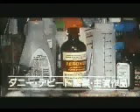日本映画予告編: 『マチルダ』 (1996)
ダニー・デヴィートは、ロアルド・ダールの小説を映画化したこの作品の監督を務めており、マラ・ウィルソンが、信頼できる教師（エンベス・デイヴィッツ）の助けを得て、念動力を使って不快な家族に仕返しをする異常に聡明な少女を演じています。 デヴィートは家長を演じ、その妻レア・パールマンが家長であり、抑圧的な校長をパム・フェリスが演じる。

これはインターネット アーカイブのウェイバック マシンからダウンロードされたもので、ビデオが 1 秒あたり約 5 フレームしかダウンロードされなかった時代に、インターネット上に投稿された予告編の最も初期の例の 1 つです。トレーラーはここからダウンロードできます。